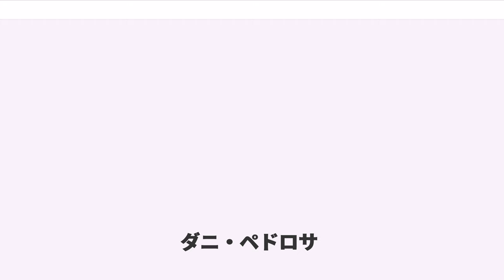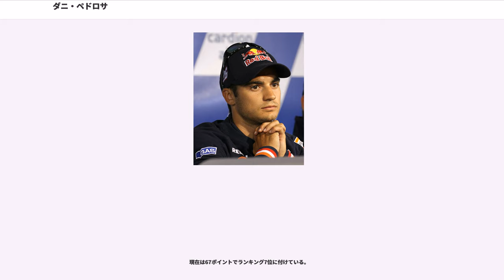ダニ・ペドロサ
ダニ・ペドロサ ("Daniel "Dani" Pedrosa Ramal"、1985年9月29日 - ) は、スペイン・カタルーニャ州出身のオートバイレーサー。のロードレース世界選手権125ccクラスチャンピオン。・同選手権250ccクラスチャンピオン。より同選手権最高峰のMotoGPクラスにレプソル・ホンダから参戦中。身長、体重。

ペドロサはバルセロナ県の都市サバデルに生まれ、7km離れた郊外の村カステジャル・デル・バジェス()で育った。4歳でバイクに乗り始めたが、初めてのバイクは補助輪付きのイタルジェット50であった。6歳で初めてレース用バイクに乗るが、カワサキを模したミニバイクで、それを使って友達とレースを行った。1996年、9歳でスペインのポケットバイク選手権に参加、シーズン2戦目で初の表彰台に上り、ランキング2位となった。翌97年も参戦したが、健康上の問題でランキングは3位に終わった。

1998年、12歳でチャンピオンを獲得したが、経済的な問題からロードレースを続けることは困難だった。1999年、ペドロサはスペインの大手通信会社・テレフォニカが支援するスペイン人グランプリライダー養成プロジェクト（モビスター・アクティバ・カップ）の存在を知りこれに応募、ハラマ・サーキットで行われた公開テストに参加して8位で完走した。このテストでの活躍が認められ、2000年より監督アルベルト・プーチの率いるチームから、ロードレーススペイン選手権にデビューすることになる。同選手権でペドロサは年間ランキング4位の成績を収めた。

、15歳のペドロサはトニ・エリアス、ホアン・オリベと共に、テレフォニカ・モビスター・ジュニア・チームからロードレース世界選手権125ccクラスに参戦を開始。初年度から2度の表彰台を獲得するなど、ルーキーながら関係者の注目を集める。2年目のに第7戦ダッチTTで初優勝を挙げてランキング3位となり、3年目の2003年には圧倒的強さで5勝を挙げ、この年の第14戦マレーシアGPにて125ccクラスの世界チャンピオンに輝いた。しかし第15戦オーストラリアGPのフリー走行中、転倒したペドロサは両足首を骨折する大怪我を負ってしまう。

、ペドロサはアルベルト・プーチ監督と共に250ccクラスにステップアップする。前年の事故以来、新しいマシンでのテスト走行もほとんど無いまま中量級デビューを迎えたペドロサだったが、開幕戦南アフリカGPでランディ・ド・プニエとのバトルを制し、250ccクラス初レースを見事優勝で飾った。その後もシーズンを通じて他のライダーを圧倒し、250ccクラス参戦初年度にしてチャンピオンとなった。この年は7勝を挙げ13回の表彰台を獲得した。シーズン後にはホンダからチャンピオン獲得のご褒美としてMotoGPマシン・RC211Vのテストライドも経験し、翌年からMotoGPクラスにステップアップするかと思われた。しかし、後述する体格の問題からステップアップを見送り、も250ccクラスに参戦する。チャンピオンとして追われる立場になってもペドロサの強さは変わらず、シーズン8勝を挙げ14回の表彰台を獲得、第15戦オーストラリアGPにて2年連続の中量級制覇と3年連続のタイトル獲得を果たした。

、満を持して最高峰MotoGPクラスにステップアップしたペドロサは、ホンダのワークス・チームであるレプソル・ホンダに移籍した。ホンダはバレンティーノ・ロッシのヤマハ移籍以後2年連続でライダータイトルを奪われており、秘蔵っ子ペドロサにタイトル奪還を期待してワークスライダーのシートを用意した。これに対して評論家たちはペドロサの小柄な体格は、大きくて重いMotoGPマシンを扱うには十分でなく、最高峰クラスでの成功は望めないとした。果たしてデビュー戦となった開幕戦のヘレスではホンダの期待に応えるように優勝を争い、2位でレースを終えて評論家たちの見解が間違っていることを立証した。第4戦中国GPで早くも初優勝を遂げる。この勝利でペドロサはフレディ・スペンサーに次ぐ若さ（阿部典史と同じ）で最高峰クラスにおいて優勝したライダーとなった。その後第9戦イギリスGPで2勝目を記録、タイトル争いの有力候補となった。初めてバレンティーノ・ロッシと表彰台...